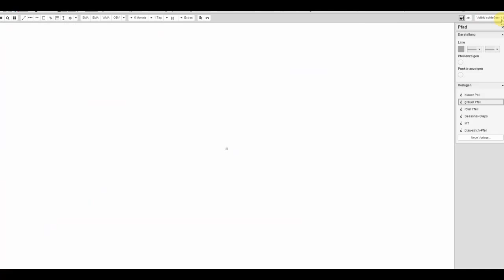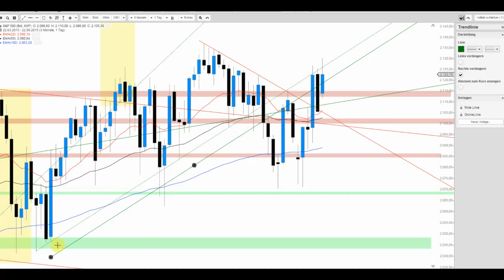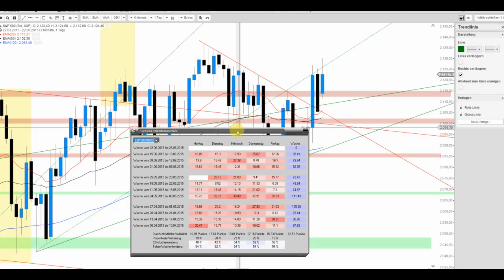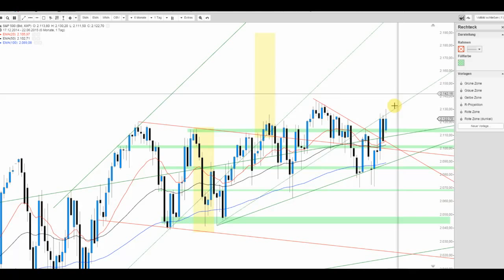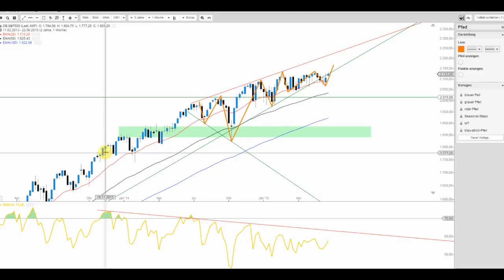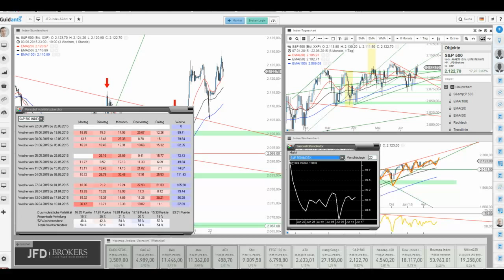DAX und die Reaktion der US-Märkte zum Sondergipfel am Abend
Bislang nichts wesentliches außer pure Euphorie im Sinne einer Entscheidung. Doch saisonal und statistisch sieht es für den morgigen Dienstag gar nicht rosig aus! Warum erfahren Sie hier? Überdies der DAX am Scheideweg vor dem Level von 11.500/520 Punkten.